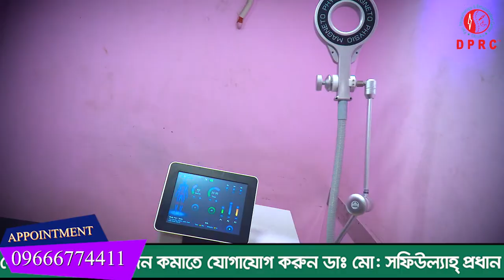বাহরাইন থেকে PLID’র সমস্যা নিয়ে এসেছিলাম। আলহামদুলিল্লাহ DPRC থেকে চিকিৎসা নিয়ে আমি সুস্থ হয়েছি